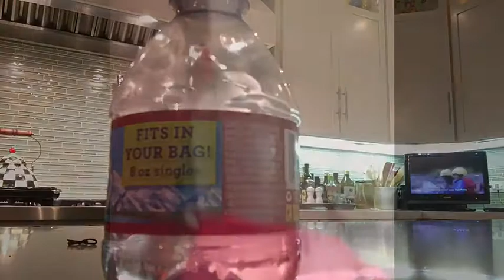Insane mannequin challenge